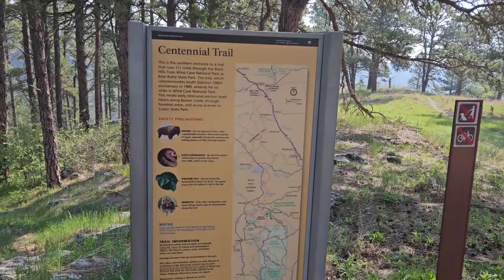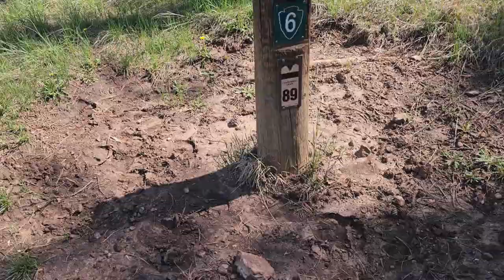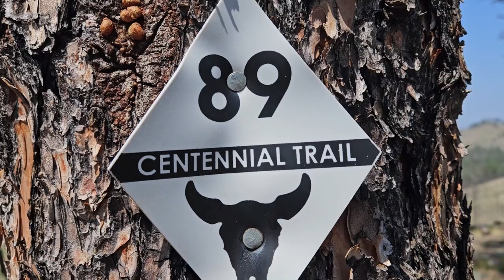South Dakota Centennial Trail: Bison troubles!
Day one of my 124 mile (200 km) thru hike of South Dakota's Centennial Trail thu hike.

Southern Terminus at Norbeck trailhead to French Creek horse camp. 15 miles.